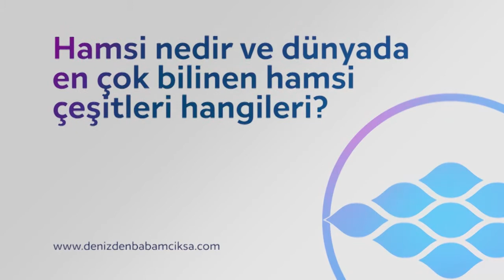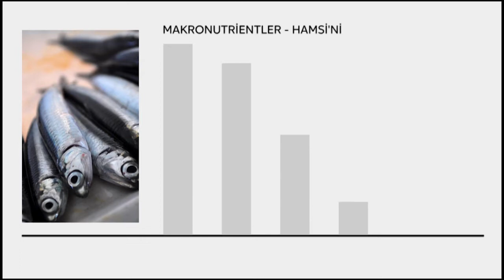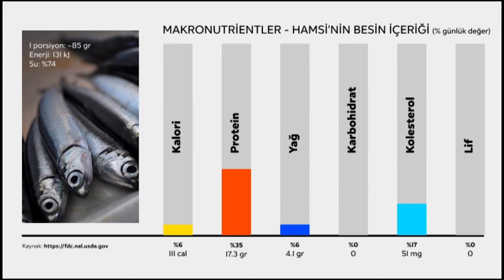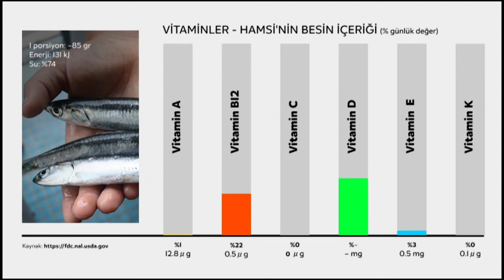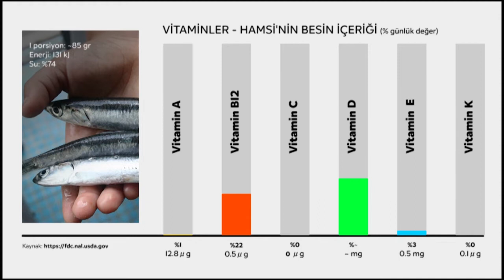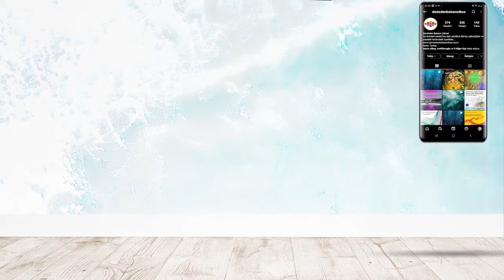Karadeniz'in mücevheri hamsinin on bir faydası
Hamsi, Karadeniz ve bir iç denizimiz olan Marmara Denizi'nin bize sunduğu çok önemli ve faydalı bir değer. Kolay ve bol miktarda yapılan avcılığıyla hamsi, başta insan tüketimi olmak üzere, yem sanayisinin yanı sıra omega 3 yağ asitlerinin üretilmesinde de önemli rol oynayan bir balık.

Peki hamsi, hamsi tüketimi, hamsinin faydaları gibi konularda ne biliyoruz?
Dünyada hamsi hangi şekillerde tüketiliyor?